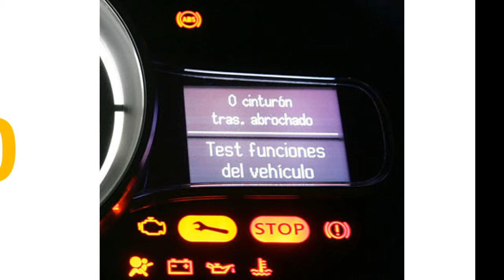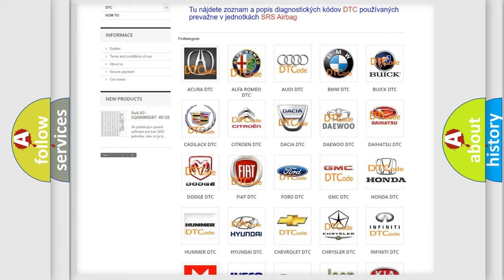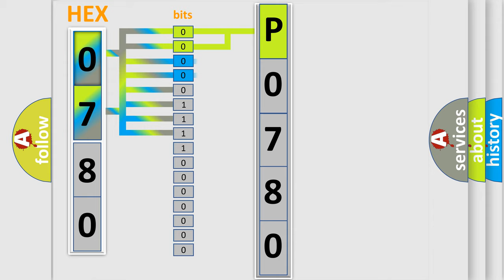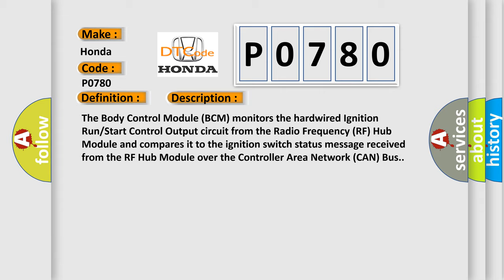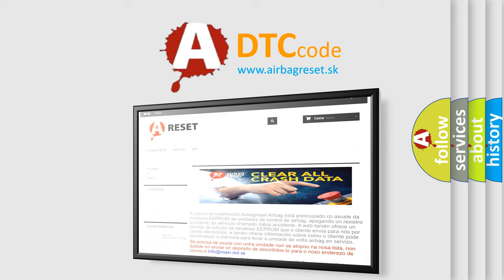DTC Honda P0780 Short Explanation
Contents:
0:21 Basic DTC analysis according to OBD2 protocol standard.
1:48 Insight into programming
2:58 A diagnostically understandable description of the Diagnostic Trouble Code
3:05 Basic error definition

Make:
Honda
Code:
P0780
Definition:
Description:
Cause:
(F20) IGNITION RUN-START OUTPUT CIRCUIT OPEN(F20) IGNITION RUN-START OUTPUT CIRCUIT SHORTED TO GROUNDRADIO FREQUENCY (RF) HUB MODULEBODY CONTROL MODULE (BCM)